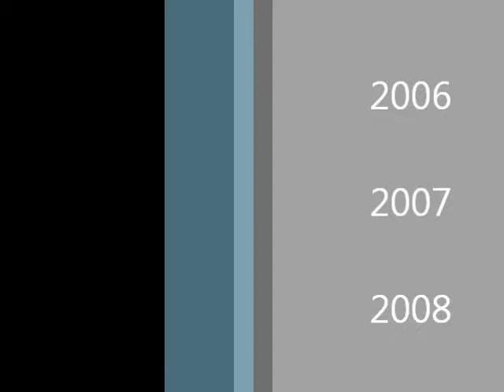Anthony Mundine - Intro Tajii Remix *BEST HIP HOP EVER*